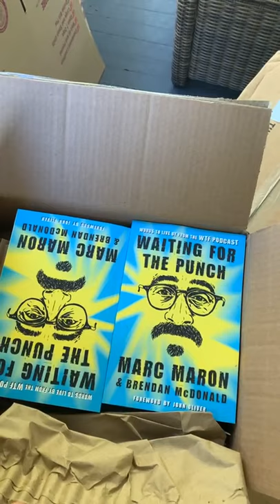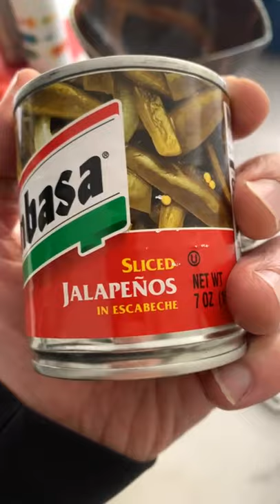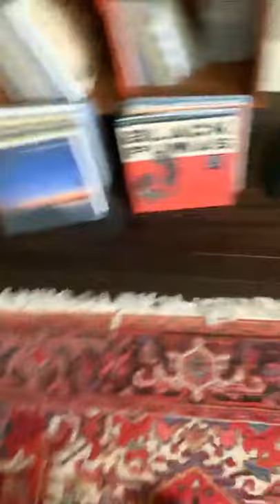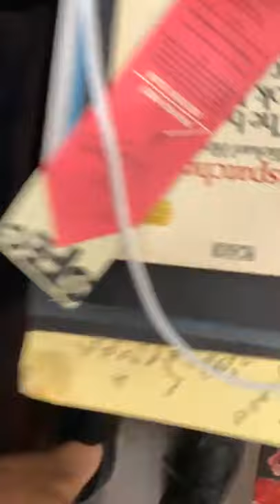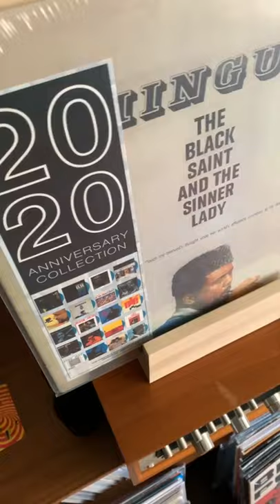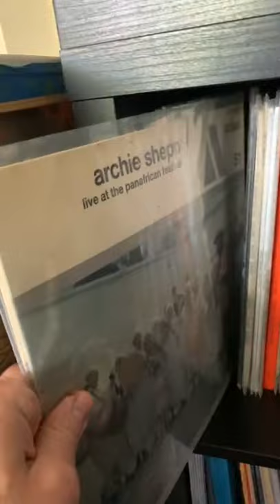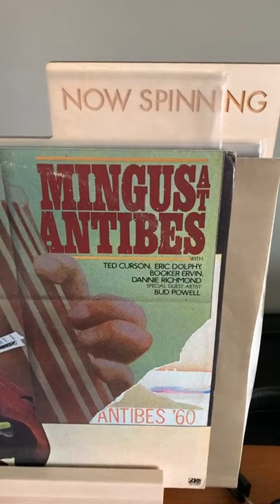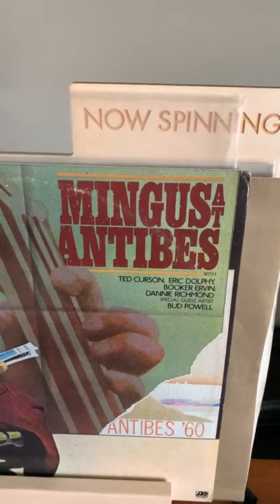Marc Maron Instagram Live 4/16/21 part 2